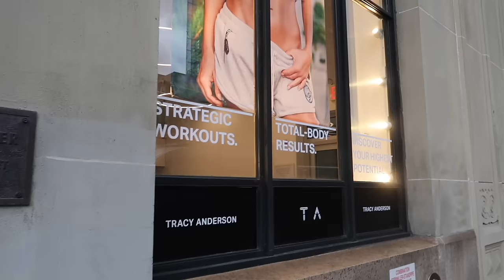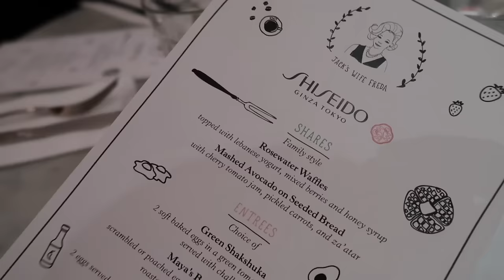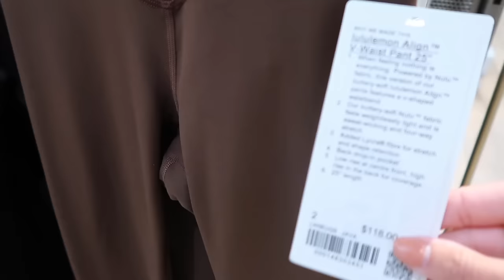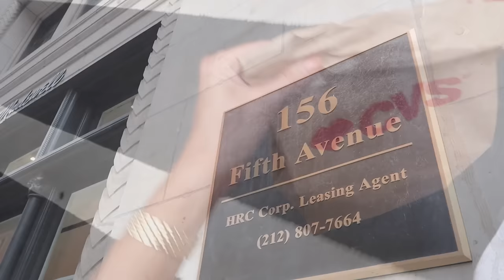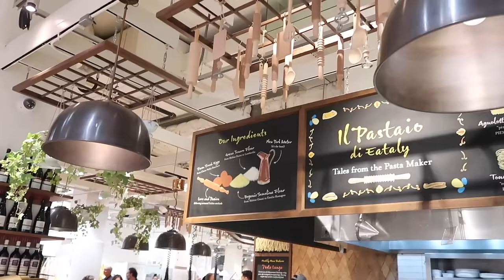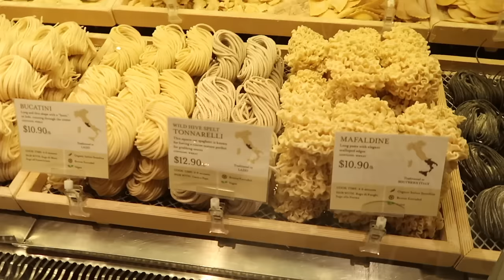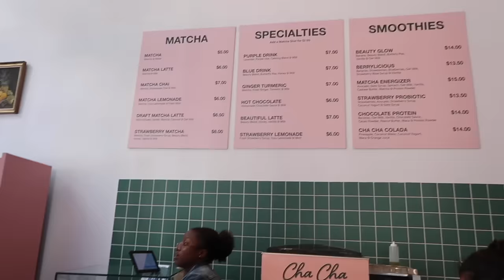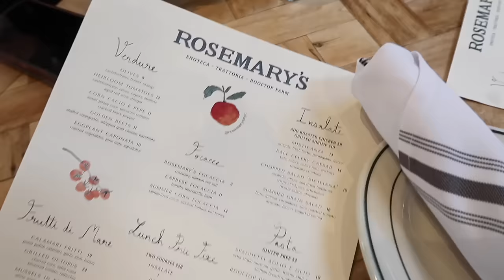3 DAYS IN NYC // What I Ate, Workouts & SHOPPING! // Fashion Mumblr Vlogs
AD - this video includes a paid integration with Sky Cinema

This video is part of my partnership with Sky as part of the Sky Cinema Club! This month, I downloaded a film called A Knock at the Cabin on my Sky Go app ~ if you love thrillers and want something that will keep you on the edge of your seat, then you’ll love this film!

See what else is coming to Sky Cinema here -   @skycinema

Jo Malone body powder [USE CODE JOSIEFEARLF]

Chapters:
00:00 - Exploring NYC
05:05 - GRWM
11:21 - New Film Watches
14:38 - OOTN
15:01 - Premiere Night
15:19 - Tracy Anderson Workout
19:28 - Brunch
19:54 - NYC Shopping
28:10 - Film Review & Fitness Haul
35:14 - Hotel Gym Workout
36:32 - Shiseido Event
43:41 - Morning In NYC
47:00 - Wellness Event
47:55 - Rooftop Lunch
50:10 - SUMMIT One